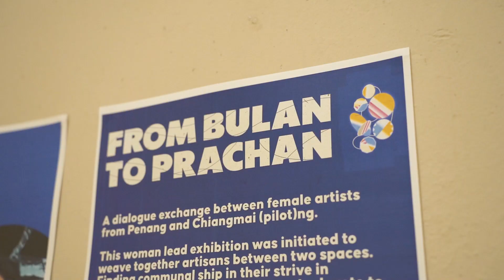Artist Talk | From Bulan to Prachan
Curated by Monthatip Suksopha (Thailand) and Queen Lee, this exhibition showcases the exchange of dialogue and artwork that transcends borders and cultures. Experience the creative brilliance of Pattree Chimnok, Teoh Kooi Pei, Sakunee Nattapoolwat, Putri Amrizal, Ting Chu, and Anissa.R.

Join us for an engaging artist talk where you'll gain unique insights into their artistic journeys, inspirations, and the stories behind their exceptional works.